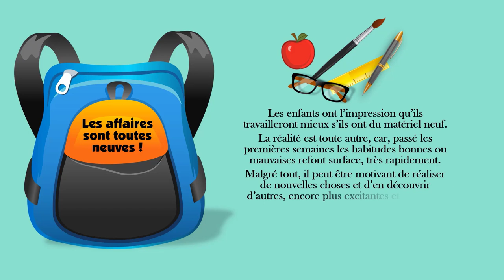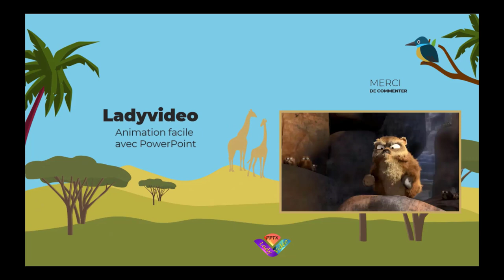Rentrée scolaire et bonnes résolutions...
La rentrée scolaire est un moment privilégié pour la prise de bonnes résolutions. Mais à quoi servent-elles si l'on n'a pas les moyens de les tenir. Manque de temps ou autre. Voici un bon moyen de mieux gérer ton temps